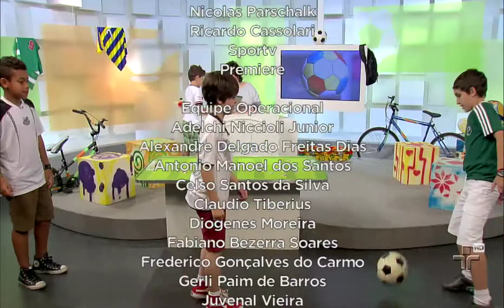Cartãozinho Verde - 10/09/2012